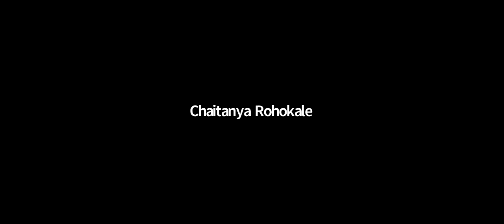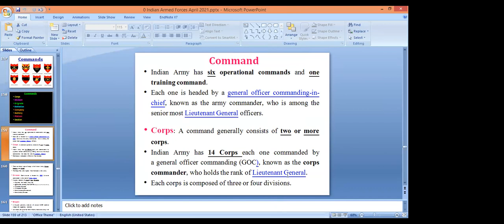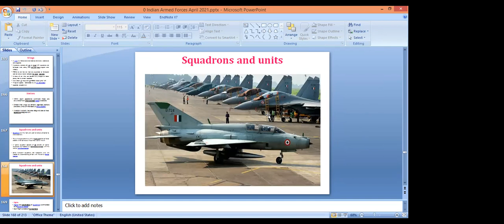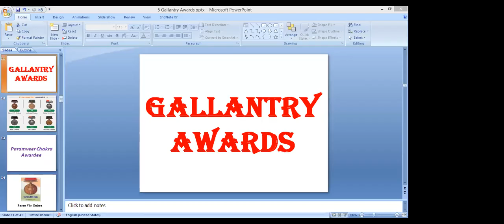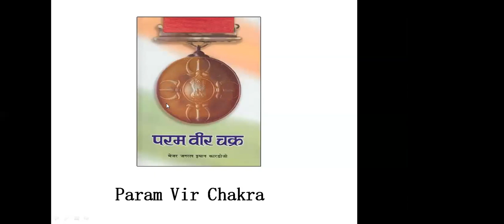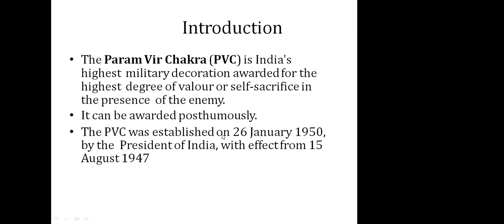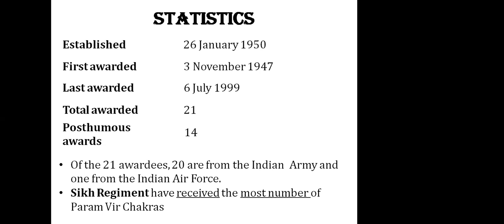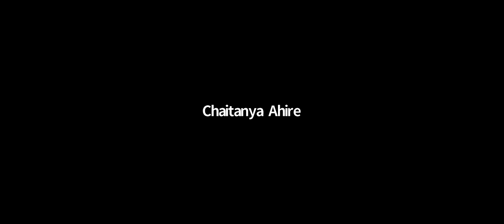11 GAT 29 05 2021